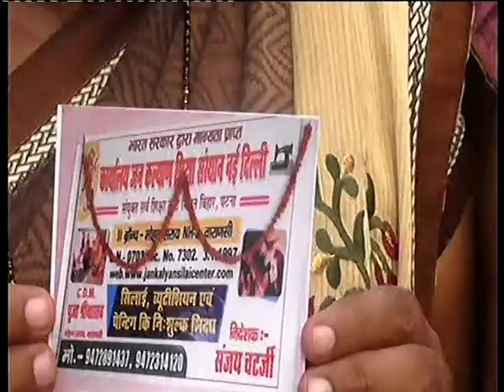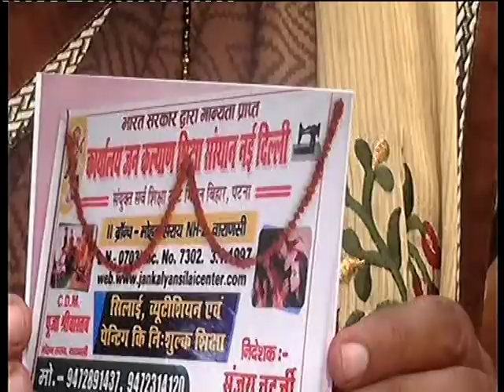जहानाबाद में सिलाई सेंटर के नाम पर करोड़ो की ठगी !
जहानाबाद समाचार
जहानाबाद में सिलाई सेंटर के नाम पर करोड़ो की हुई ठगी। सरकारी योजना के नाम पर जालसाजों ने लगा करोड़ो का चूना। करीब 150 महिलाओं ने दर्ज कराई शिकायत।